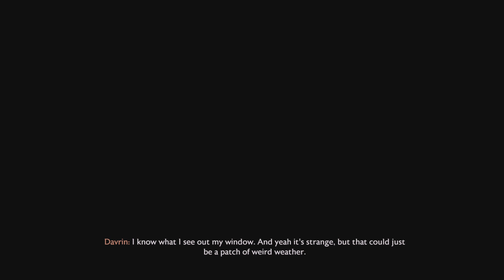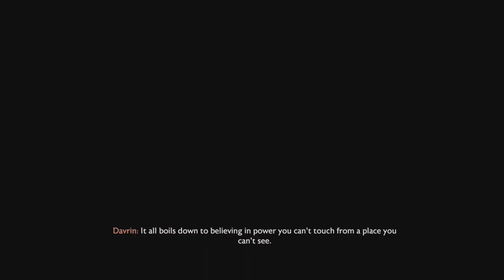Dragon Age Veilguard: Heart of Corruption - Revenant Dragon Secret Boss & Last Resort Ring Part 1